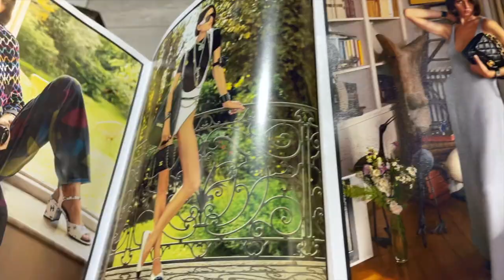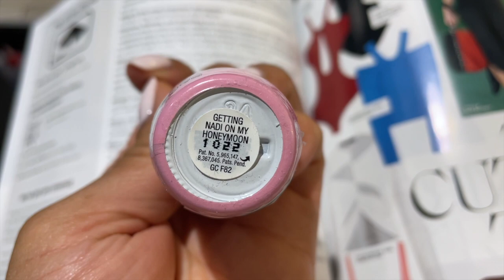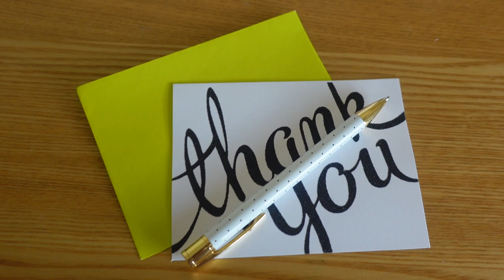SPEND THE DAY WITH ME| NAIL SALON + NESPRESSO PACKAGE + ERRANDS & MORE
Aroma Humidifier
SKIMS Dress
Saint Laurent Tote

Happy Stylish Mommy
7672 MONTGOMERY ROAD 216